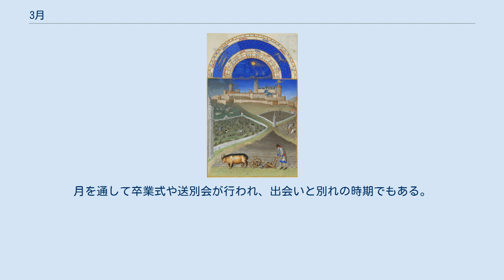3月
月_(暦)
『ベリー公のいとも豪華なる時祷書』より3月 3月（さんがつ）は、グレゴリオ暦で年の第3の月に当たり、31日間ある。
冬と春の境目の季節である。
 日本では、旧暦3月を弥生（やよい）と呼び、現在でも新暦3月の別名としても用いる。
 ヨーロッパ諸言語での呼び名であるmars,marzo,Marchなどはローマ神話のマルス（Mars）の月を意味するMartiusから取ったもの。
 古代ローマの暦（ユリウス暦より前）においては、年の最初の月は現在の3月にあたる。
当時の暦での最後の月に日数調整を行っていたことの名残で閏年の日数調整を2月に行う。
 3月はその年の11月と同じ曜日で始まり、平年には2月と同じとなる。
 サクラ（川代渓谷のソメイヨシノ） 日本では弥生（やよい）の他に、花月（かげつ）、嘉月（かげつ）、花見月 （はなみづき）、夢見月（ゆめみつき）、桜月（さくらづき）、暮春（ぼしゅん）等の別名もある。
 日本では年度替り（主に会計年度や学年）の時期として有名である。
月を通して卒業式や送別会が行われ、出会いと別れの時期でもある。
また、春休みに該当する当月末には、人事異動が行われたり、多くの学校・会社・官公庁などが引越しや移行作業、新生活の始まりなどで忙しくなる。
 かげつ（花月）、きしゅん（季春）、くれのはる（晩春）、けんしんづき（建辰月）、さくらづき（桜月）、さはなさきつき（早花咲月）、さんげつ（蚕月）、しゅくげつ（宿月）、とうげつ（桃月）、はなみづき（花見月）、はるをしみつき（春惜月）、ばんしゅん（晩春）、ひいなつき（雛月）、やよい（弥生）、ゆめみづき（夢見月） 雛まつり